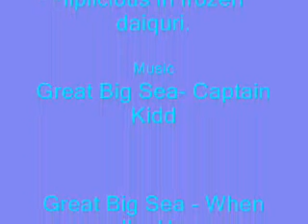Dramatic blue and purple eyes with false lashes.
Im sick so theres no talking my voice is slowly disappearing so heres a video cause i was bored and wanted to play with false lashes. i hope you all like it!